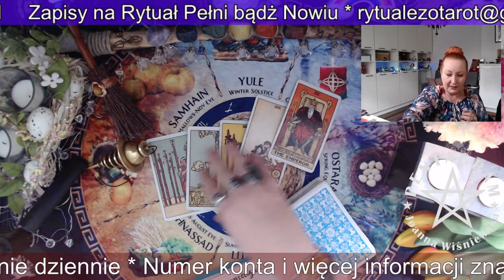Kawa z wróżką 29.03.2021